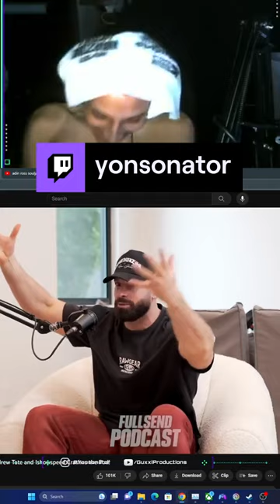this is how fast guys conversation can change, asking Adin how long he's Celibate Pt.1 | yonsonator